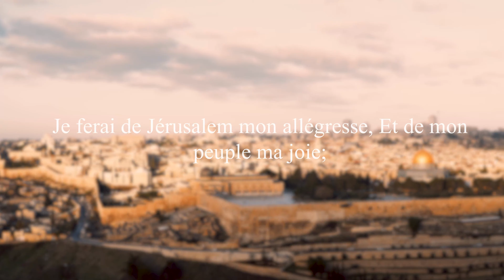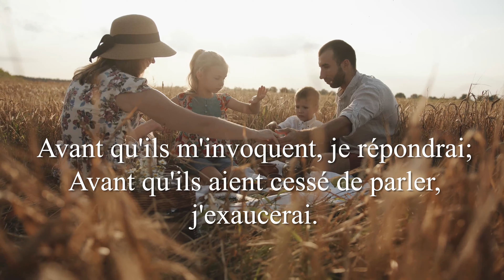Ésaïe 65 19:25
Vous avez apprécié , vous pensez que d'autres pourraient en tirer un bénéfice ? ?
Offrez de la visibilité à cette vidéo en la likant !👍